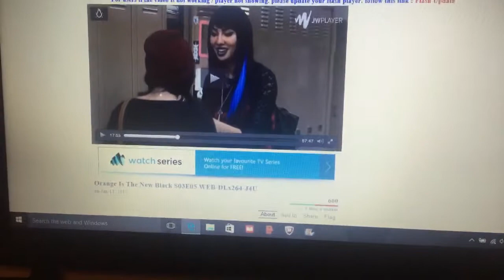Vlog 51- The Time I Combined Two Days Into One Vlog & Hair Looked Fleeky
Hey guys it's Friday and Saturday and this is Vlog day 51. Its been almost two months since I started making vlogs and you guys have stuck around. Thank you all so much for the support. I really appreciate it. 2016 is going amazingly well! Join me in this blessed journey. My two days were filled with more delicious food, fun and laughter and excitement. I talked about my dreams and how sometimes dreams seem so real. I promised I'd upload earlier and I have :)

I'm back in Swansea now but it's not my last time forever in London, I'll definitely be back in London for Easter holidays :)

I had a nice breakfast of a slice of pizza with mayo dip and a nice dinner (noodles again, shito which is black pepper sauce and a boiled egg). I hope you agree that my food looked so good!! Thanks to Chanice for tagging me in the Who Am I tag, I've uploaded it now so go ahead and watch it guys :D

I hope you guys enjoyed watching this Vlog as much as I enjoyed making it. Its 2016. Yay! Are you excited? I am! Let the fun and adventure begin in this new chapter.

Thanks a lot guys! Love you all!